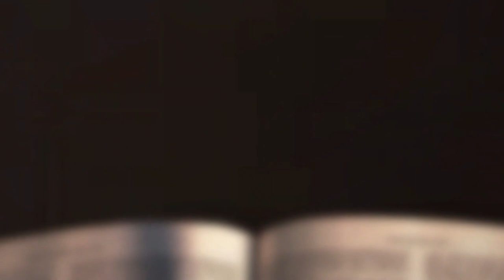[채플] 꽤 괜찮은 해피엔딩 | 장로회신학대학교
제목 : 꽤 괜찮은 해피엔딩
본문 : 요한복음 2장 1~11절
김덕영 목사

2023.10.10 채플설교